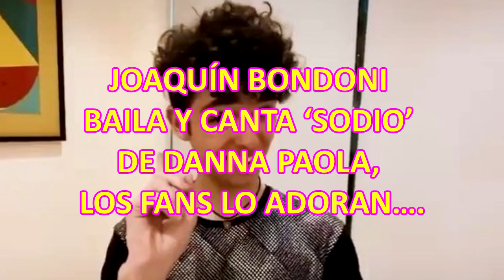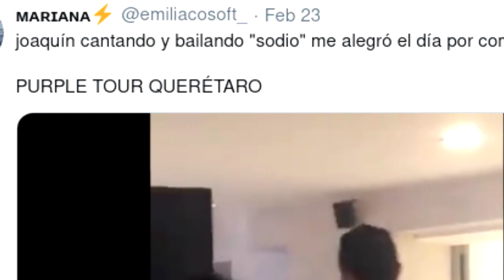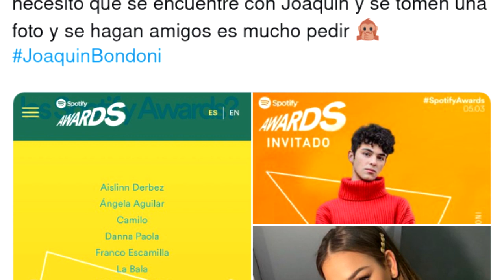JOAQUÍN BONDONI baila y canta ‘SODIO’ de DANNA PAOLA, los fans lo adoran…